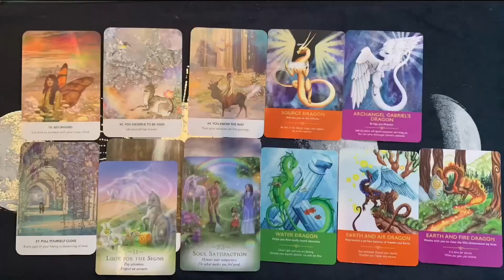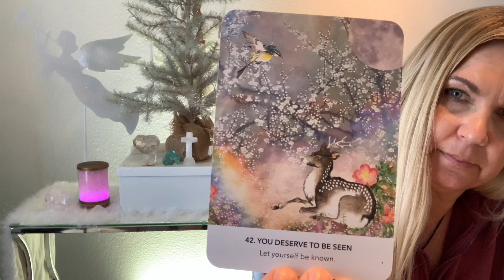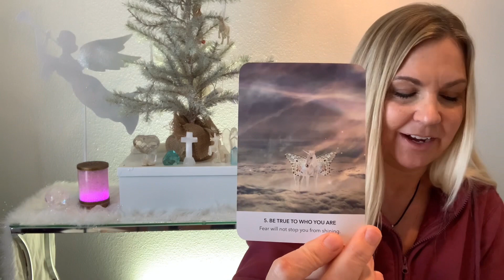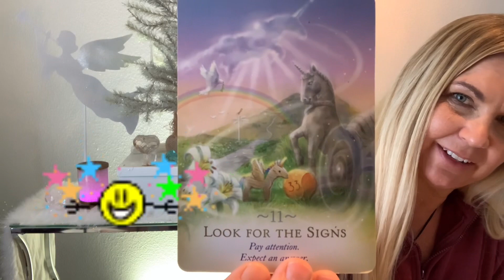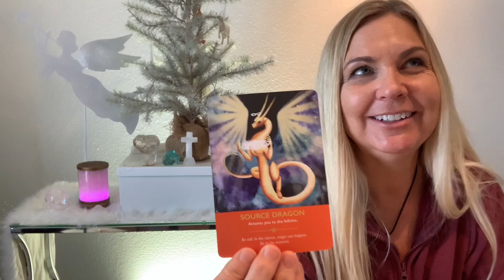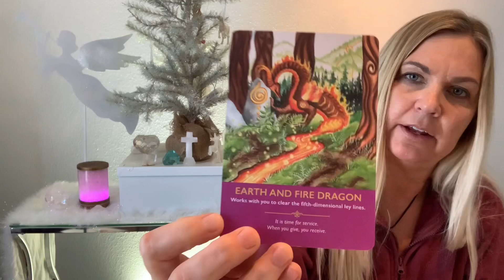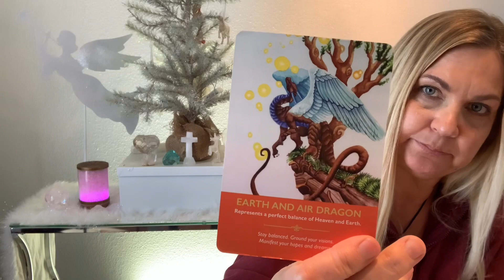Ghosts Of The Void Are Calling!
Starseed✨Psychic Medium✨Healer
 I am an Ambassador for Mother Gaia, and messenger of divine light. I am an activator and here to help with earth's ascension as well as yours.  I help bring healing messages with light language activations, card readings, and direct channelings .  I am honored to deliver a variety of messages from multidimensonal beings such as angels, galactic beings, fairies, dragons, past loved ones and so much more through this continuous journey of life.

Time Stamps:
00:00 Introduction
03:05 The Message
04:10 Cards For Guidance